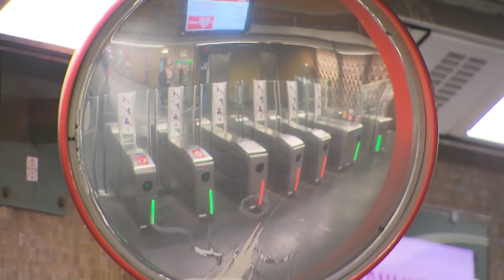BRUZZ ft. Petitjean - A Fuse underground celebration (25Y reshape by GoldFFinch)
A birthday present for the 25th anniversary of the legendary techno club Fuse: a techno beat based on the MIVB/STIB subway jingle.

Produced by:
Robbe Petitjean

BRUZZ